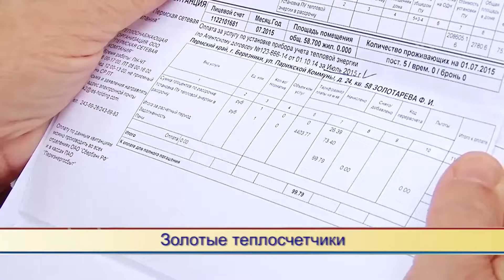короткая строка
А теперь время нашей рубрики Новости Коротко. Слово Евгении Кокшаровой.